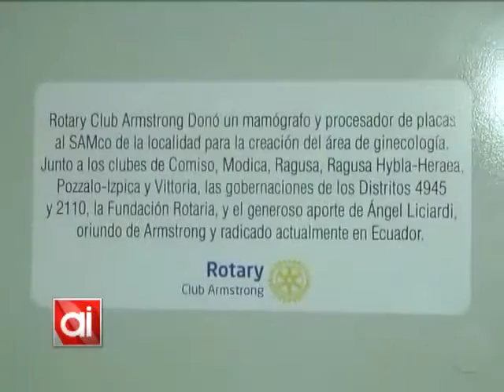Iván Tanducci: funcionamiento del nuevo mamógrafo (parte 1/2)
El mamógrafo donado por Rotary Club al SAMCO local ya se encuentra en funcionamiento, pese a que se retrasó levemente debido a la capacitación de sus operadoras.